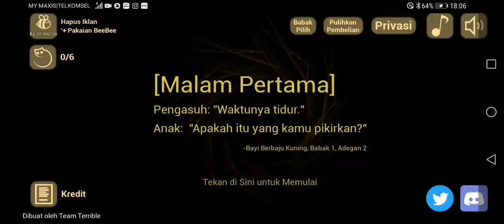26 Januari 2022